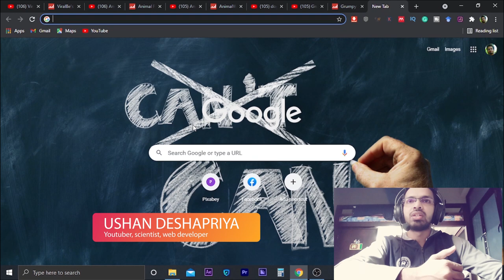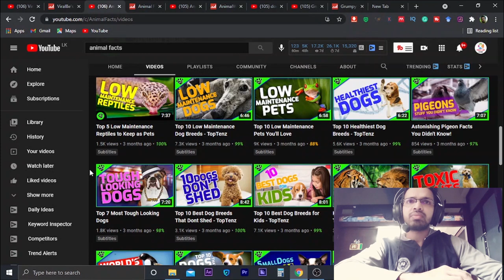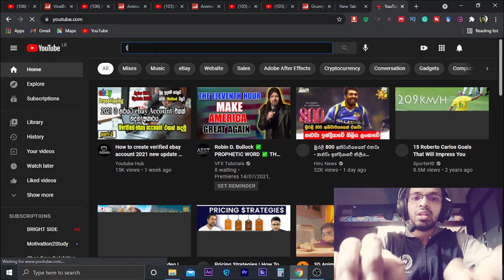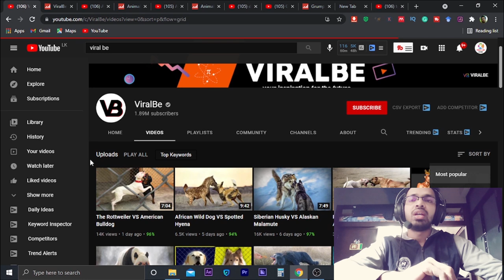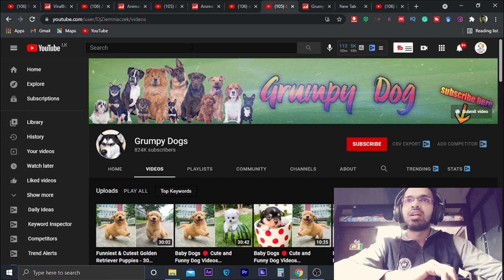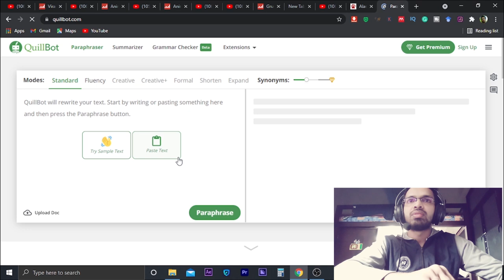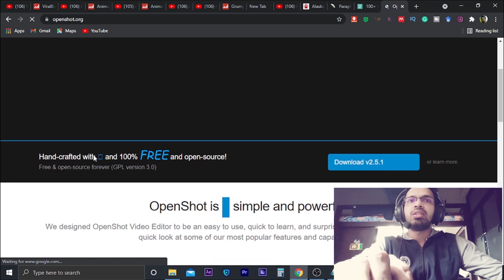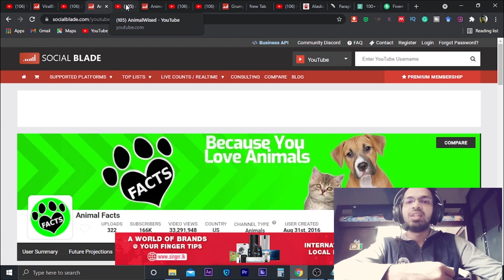How to Make Money on YouTube Without Making Videos (Animal Niche Channel)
In this video, you can learn about How to Make Money on YouTube Without Making Videos

✔Peradeniya University එකේ ඉගෙන ගන්න ගමන් මන් YouTube Channel 4කට වඩා කරනවනම් ඇයි ඔයාලට බැරි. මගේ සම්පුර්ණ YouTube Channel සම්බන්ධ Knowledge  එක දාලා හදපු YouTube Masterclass course එක දැන් Sinhala medium එකෙන් ඔයාලට ඉගෙන ගන්න පුලුවන්. ඉතාම සුලු මුදලක් වෙන්නේ. මේ investment එක අනාගතයේදී ඔබගේ ලොකු ආයොජනයක් වෙනවා නොඅනුමානයි.
Good luck for your YouTube journey🌟✔